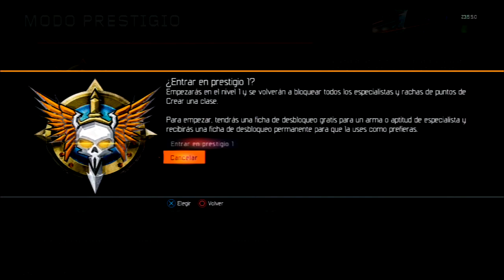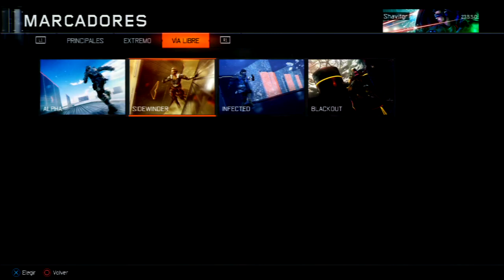Black Ops 3: Comenzamos Desde Nivel 1? Imposible Porque a Mi?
Hey que ondas papayines continuamos con black ops 3 donde por fin hemos podido llegar al prestigio uno papayines siii... calro que siii.. somos prestigio uno y comenzamos de nuevo y creo que are una tipo seri de este juego esperen mas informacion!!

*Especificaciones De Mi PC:
Motherboard Asrock
RAM: 4GB HiperX Fury DDR3
DD: 750GB
Tarjeta Grafica: EVGA NVIDIA GForce GT210 1GB
Procesado: AMD Atlhon 4 Nuecleos
Fuente: Economica 400W
SO: Windows 10